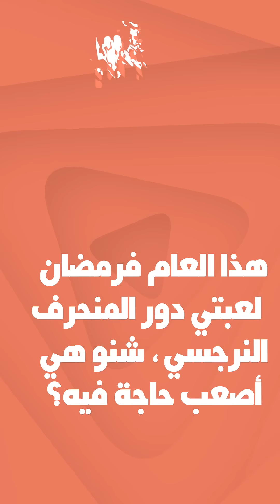سؤال - مهدي فولان كايدوي لينا على شخصية فوزي لي لعب فمسلسل ياقوت و عنبر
في الحلقة ديال اليوم من "سؤال"، مهدي فولان كيتحدث على "فوزي"، شخصية المنحرف النرجسي لي لعب فمسلسل "ياقوت و عنبر". نكتاشفوا جميع شنو قال.